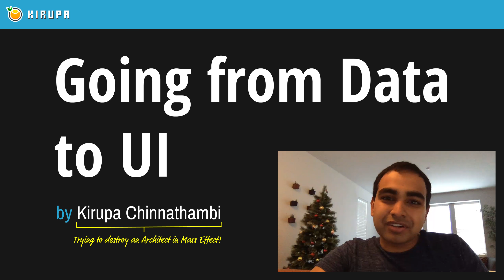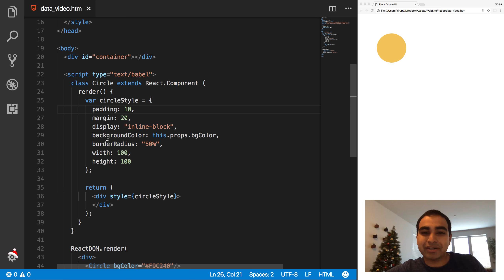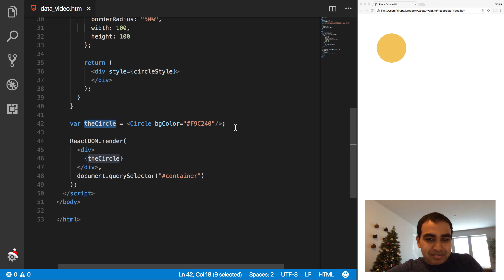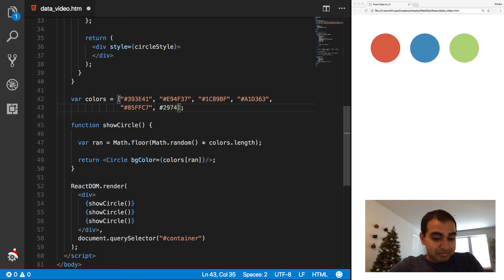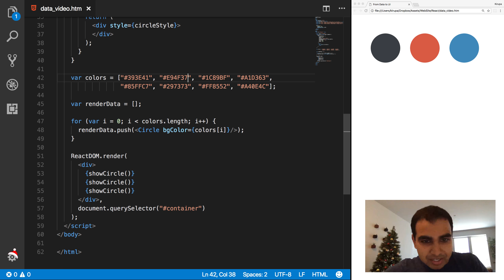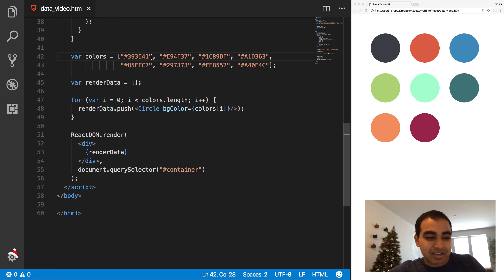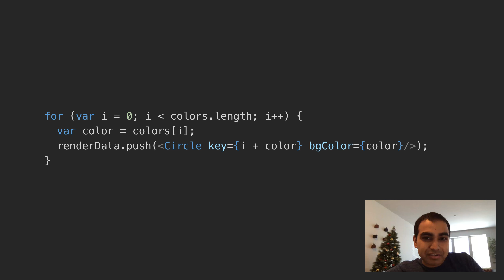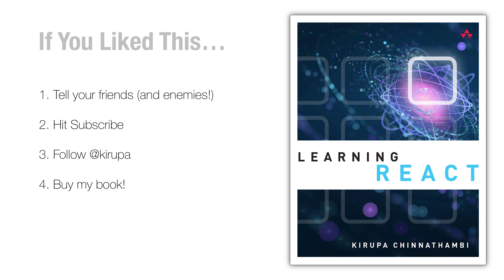9. Going from Data to UI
Take advantage of JSX's flexibility and turn your boring data into sweet UI elements.